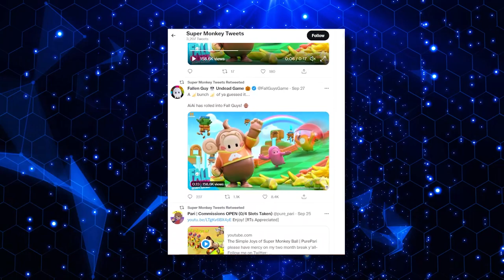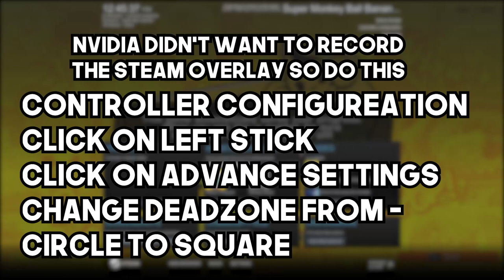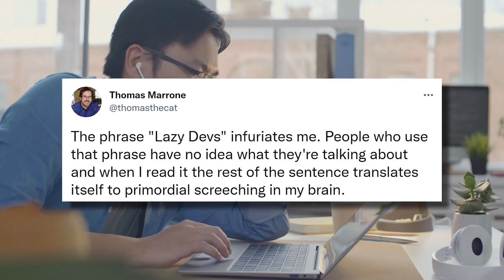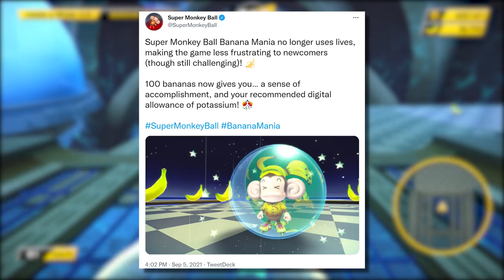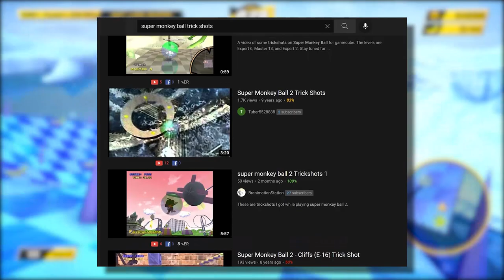Banana Mania Fails to Respect the Original Games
In this Super Monkey Ball Banana Mania Review, Sam discusses how the new remake, compares to the original golden era gamecube games, and how it does a poor job bringing back the Monkeys to their former glory.